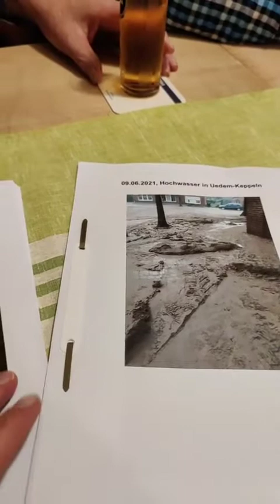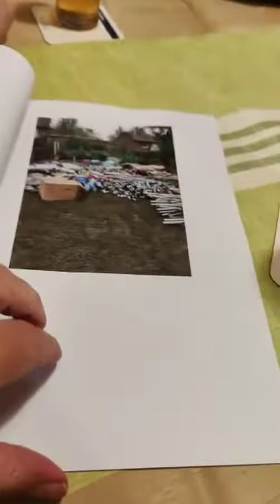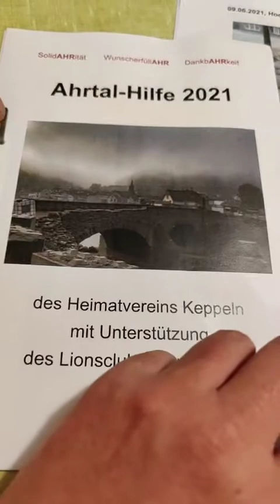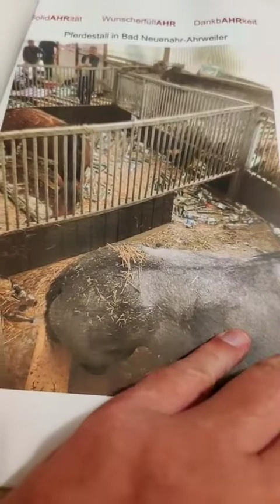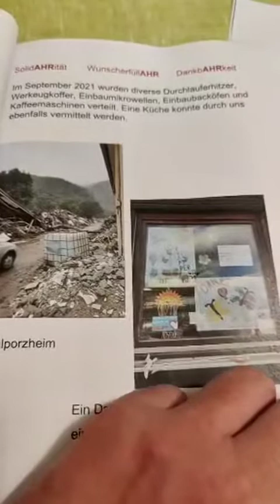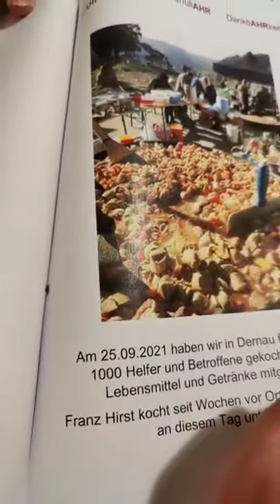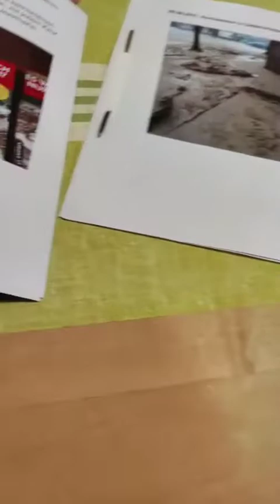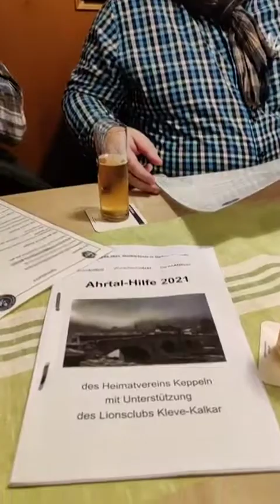Ahrtal - Tag 120: Helfer aus Keppeln die selbst betroffenen sind helfen im Ahrtal